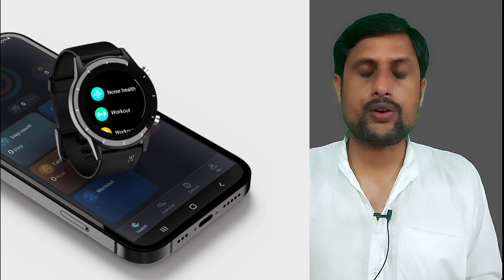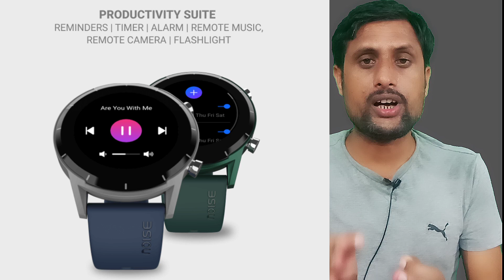Noisefit Core 2 Buzz Smartwatch🔥1.28- HD Screen | BT Calling | 5 Days Battery Life🔥Features | Price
The Noise NoiseFit Core 2 Buzz Samrtwatch Launching in this week in India This is a affordable fitness smartwatch with bluetooth calling features,
the noise noisefit core 2 buzz has a 1.28-inch HD color touchscreen screen with a 240×240 pixel resolution and 500 nits brightness, it is has 24/7 heart rate, stress-level monitoring additionally and in- built microphone speakers in the core 2 buzz you can enjoy clear calling experience in watch, it can also track your sleep and give reports based on light, deep sleep, and REM cycles. Other features include IP68 water resistance, bluetooth v5.2, 280mAh battery up to 5 days battery and more.
the noise noisefit core 2 buzz smartwatch coming  flipkart and gonoise. com and others e-commerce platform.
the noisefit core 2 buzz watch launching price around Rs.2,499 /-

chapter.

00:00 Introduction
00:18 Noise Noise Fit Core 2 Buzz Smartwatch
01:10 NoiseFit Core 2 Buzz Display Quality
01:34 NoiseFit Core 2 Buzz Features
02:59 NoiseFit Core 2 Buzz Battery Backup
03:23 NoiseFit Core 2 Buzz Flipkart Sale